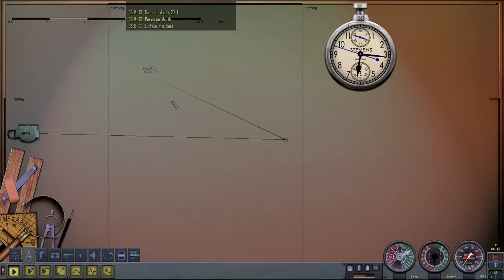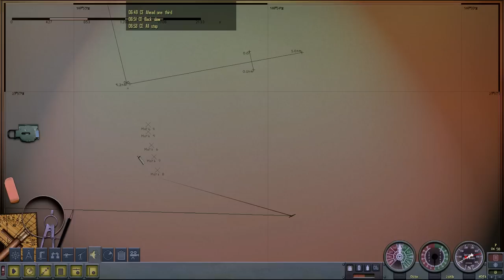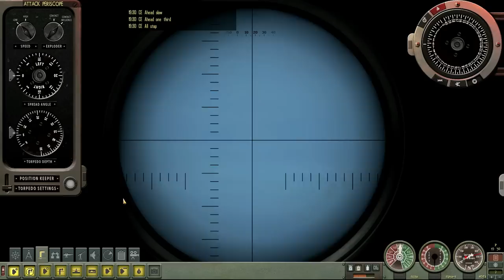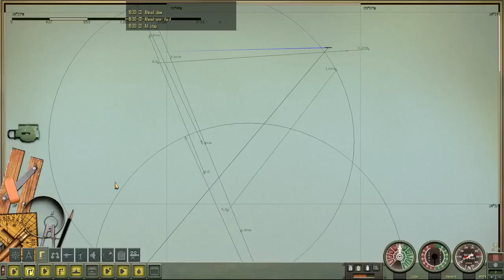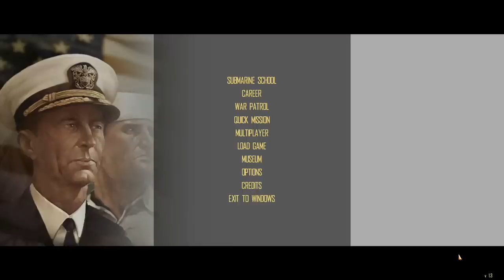Let's Play Silent Hunter 4 - 0 (A Test Run, Lessons Learned)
Okay so a couple of things:  This is just a test run before we start the campaign proper.  Most of the videos will not be this long.

This is also heavily edited as, uncut, it was about 2 hours long.  Most of the things I cut were just travel times between locations.  There are a few obvious audio errors (like VERY LOUD THING towards the end) and I think I have since resolved them.

Also, after this, we will  be in hardcore mode, where death = the end.  I wanted to give myself an hour of no consequences to get some extra practice while recording and, well, HERE IT IS.